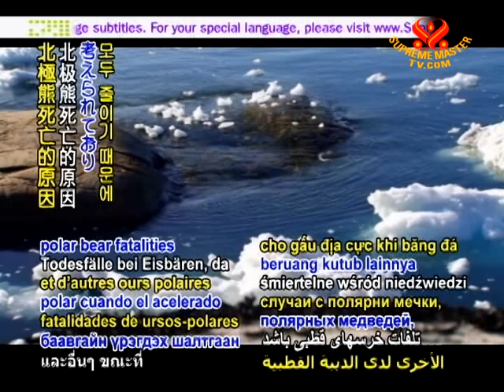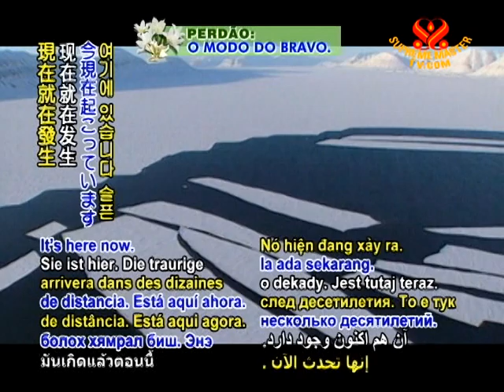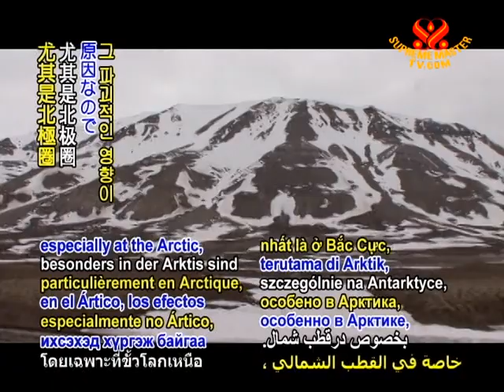SAVE OUR PLANET - Polar bears dying from climate change related ice melt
SAVE OUR PLANET... Polar bears dying from climate change-related ice melt. A recent video recorded in Hudson Bay, Canada, showed a mother polar bear and her pair of cubs searching for food with one of the cubs observed to experience seizures and both sadly perishing within two days of the filming. Global warming is thought to be the cause of these and other polar bear fatalities as accelerated sea ice melt diminishes both the space and time for the bears to rest and to feed themselves. Climate change in the western Hudson Bay alone has been noted to cause melting of ice three weeks earlier than 30 years ago, while the freezing is now also delayed by several weeks.

In addition, a recent study by the World Wildlife Fund showed that for the past several years, the bears and sometimes their cubs have been forced to swim up to 650 kilometers at a time as their ice habitats disappear. The young ones are especially at risk because they are not yet able to adjust to the cold. In fact, between 1987 and 2004, the population of polar bears in the Hudson Bay area declined by 22%, with forecasts from the US government of their complete extinction by 2050 in some areas. Kassie Siegel, director of US research group Center for Biological Diversity, said, "Global warming isn't a crisis that's decades away. It's here now. The sad truth is that polar bears are already starving as global warming melts the Arctic."

We thank World Wildlife Fund, Center for Biological Diversity and all others for your efforts to raise awareness about the tragic predicament facing the polar bears. May we act swiftly to co-exist in harmony with nature for the safeguarding of all life on our planet. Expressing her concern for all beings, Supreme Master Ching Hai during an October 2009 videoconference in Indonesia emphasized the need for urgent actions to reverse the consequences of climate change for all Earth's inhabitants.

Jarkata, Indonesia, October 22, 2009

Supreme Master Ching Hai: Now, according to expert scientists, the atmospheric temperatures are rising so steeply that we do not have much time left to change. We have to halt the meat consumption and the livestock raising. The greenhouse gases released from the animals, from their waste, agricultural runoff, and the activities related to these massive operations have been identified as the primary, the number one, cause of global warming. As the harmful emissions of these animal raising operation cause atmospheric temperatures to get hotter around the world, especially at the Arctic, the destructive effects are too many to count. They include disturbances to birds' migration patterns; homelessness of Arctic animals, such as seals and penguins and polar bears, because the ice is nearly gone.

So please, everyone, plant veg, be veg and we can go green later when we've already saved the planet. Save our planet, please.